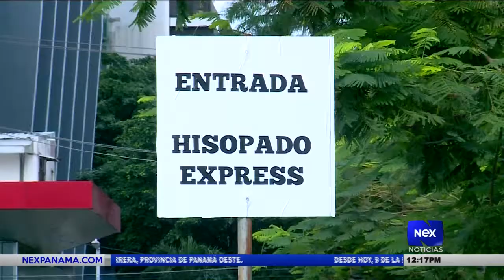Continúan las jornadas de hisopados express en el Parque Urraca